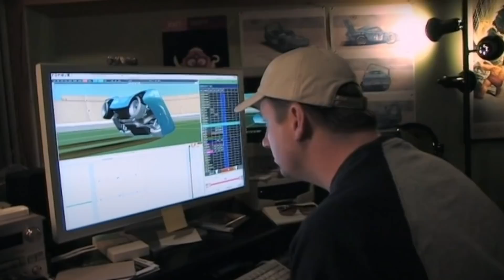Did You Know That The Tuner Gang...